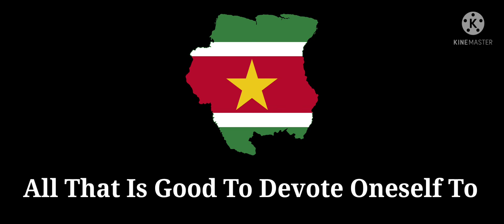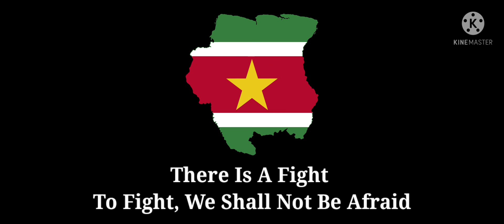" God Zij Met ons Suriname " - Surinamese National Anthem